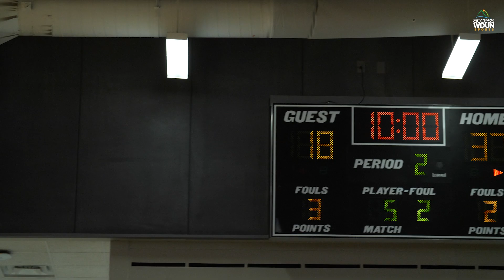Lanierland Highlights: Day1 Girls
FLOWERY BRANCH, Ga. — Defending champion North Hall opened the 2022 Lanierland Tournament with a solid 74-8 win over West Hall Wednesday at the Cherokee Bluff gym.

CHESTATEE 52,
LAKEVIEW ACADEMY 42

After a disappointing seventh place in the 2021 Lanierland, you could see the sigh of relief from Chestatee girls coach Sutton Shirley as he walked off the court Wednesday.

GAINESVILLE 65,
EAST HALL 39

The Gainesville girls used an 18-3 run in the first half to erase an early deficit en route to a win in the opening round.

CHEROKEE BLUFF 56,
FLOWERY BRANCH 48

Calling it just the first hurdle, Cherokee Bluff girls coach Lindsay Justice was more than pleased after her young Lady Bears held off rival Flowery Branch Wednesday morning to open with a win on their home floor.